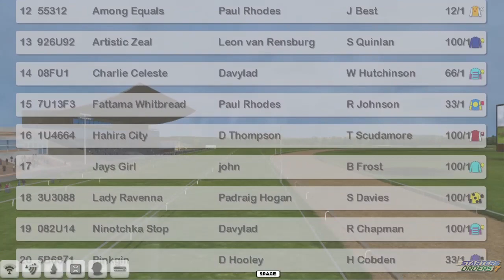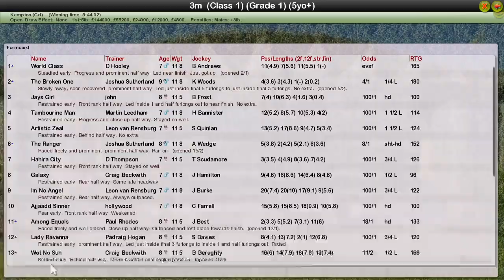Nh Wk7 R13 King George VI Chase G1